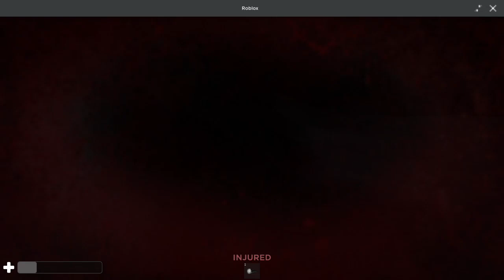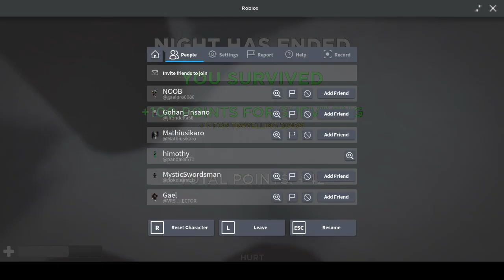dumb kid plays THE RAKE